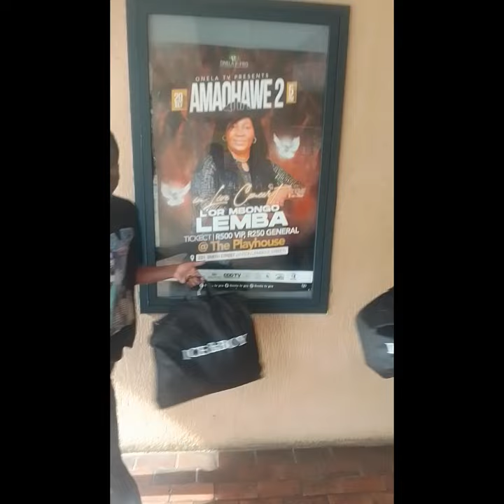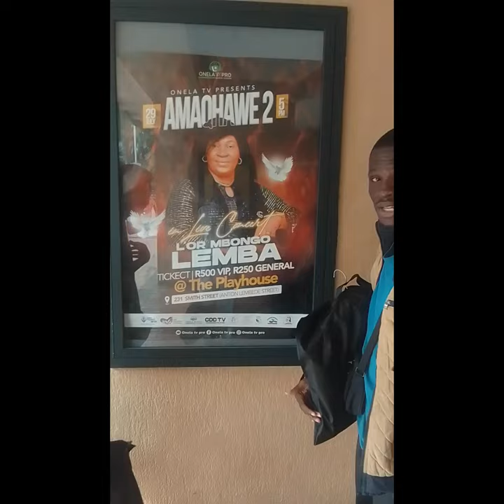TNA Durban Playhouse Performance on the 29th August//Vlog//L'or Mbongo//Spiritus//OnelaTV.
On the 29th of August TNA took to the stage at the most anticipated and hyped Congolese concerts in SA as one of DR Congos best gospel singers had a concert @playhouse. The TNA Durban team went and did what they did best. showed up and showed out.